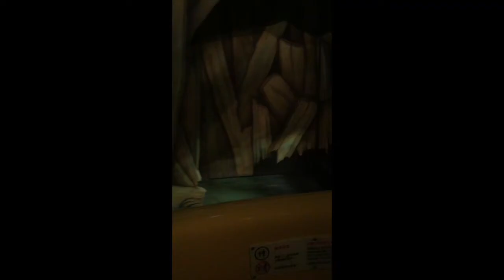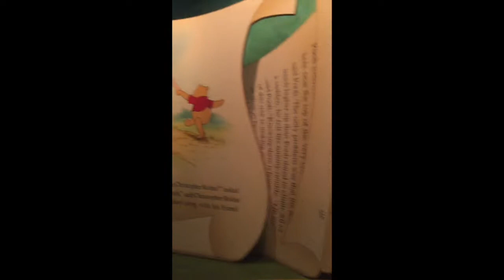Going to Disney with friends